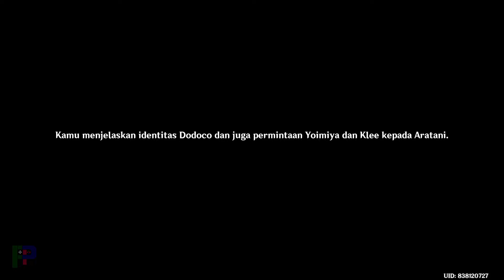Irodori Anecdotes Story [Part 1 - JP Dub] | Genshin Impact - Sub Indo, No Commentary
3. Panduan Pwmbelian Patung Yang Mulia, Sang Narukami Ogosho Yang Mahakuasa, Dwi Petir ( Progress )
  4. Sahabat Pena, Mengulas Buku, dan Jenderal Super Beruntung ( Progress )

Konten index adalah kumpulan link dari video yang sudah dikelompokan berdasarkan game & kategori.

Spesifikasi Hardware :
- CPU Intel i5 8250U
- GPU Nvidia Geforce MX150-0 2GB
- RAM 8GB+4GB DDR4L 2400MHz

Software Pendukung :
- ThrottleStop 9.4
- OBS 27.2.3
- DS4Windows 3.0.18